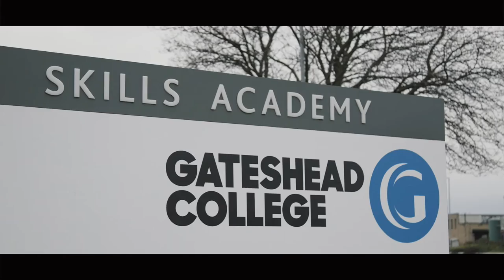Persimmon Homes appoints Gateshead College to support its growing Combat to Construction initiative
The UK’s leading housebuilder Persimmon Homes has appointed Gateshead College to support its programme to re-train ex-military personnel for a career in the construction industry.

Gateshead College, based in Tyne and Wear, will train all of Persimmon’s Combat to Construction employees. The college will also support Persimmon with its new programme, ‘Up-skill to Construction’, which aims to be a gateway into the construction industry for those looking to change career or enhance the building skills they already possess.